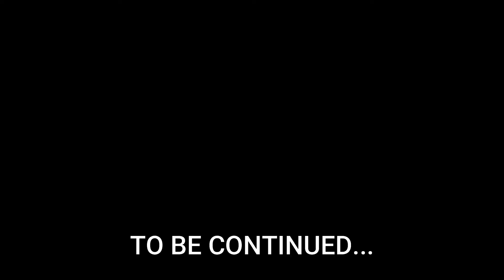Gita in giornata: 3 semplici regole da ricordare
La parola d'ordine è: ORGANIZZAZIONE!